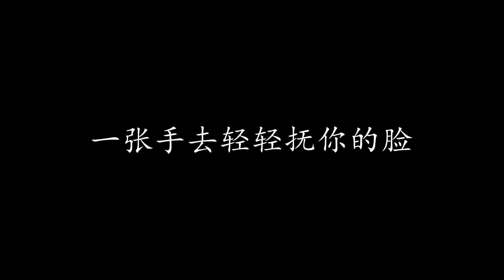轻抚你的脸 张学友 (歌词版)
轻抚你的脸 张学友

一张手去轻轻抚你的脸
轻轻的接触柔软若绵
天真的眼睛紧紧闭著地去等
似醉了盼我将爱你的字句说一片
你可知我心编织了谎话
不知怎去讲难以直言
点起香烟说声心中紊乱似烟
算了算了 我躲进烟雾裡诈看不见

那点点的烛光 像冷冷的箭
我呼吸急促的声音竟渐作改变
这一刻的心中 乱作一片
我不得不解释 这段爱已经改变

那一天的心中
一丝冲动说爱你不变
是真心的一刻 心中未算欺骗
你真心的牺牲 真的令我温暖
可惜今天的我已经改变

天真的眼睛 隐隐透著泪水
碎了碎了记忆裡 竟是插上百支箭